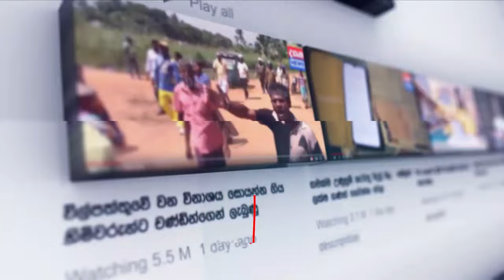වර්ජනය මැද පාසලට ආ ගුරුවරු